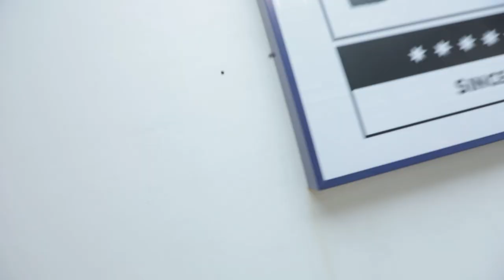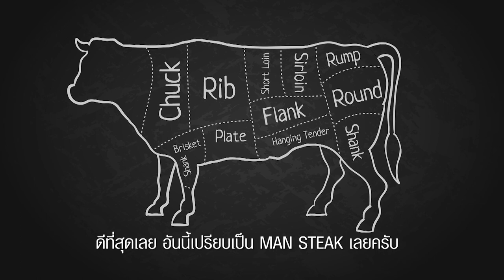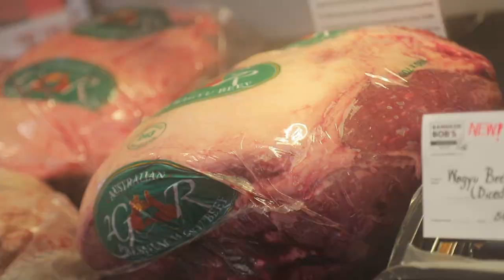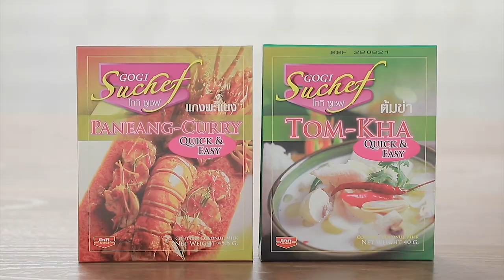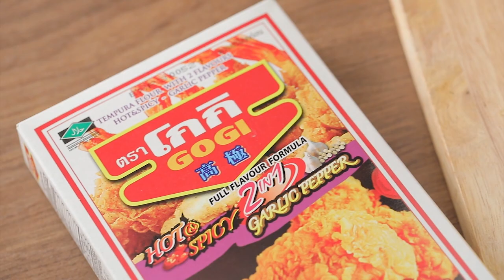เต็มปากเต็มคำ (รูปแบบใหม่) โจทย์วัตถุดิบ ปลาเค็ม l EP.88 [1/3]